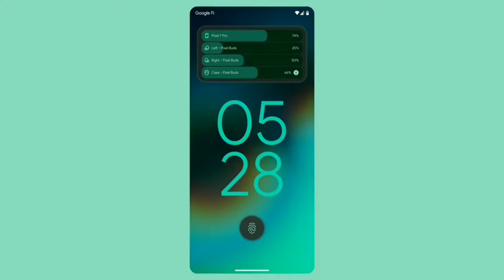Realme GT Neo 6 SE Unboxing⚡| Realme GT Neo 6 SE launch date in India | Realme GT Neo 6 SE review🔥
realme gt neo 6 se unboxing

realme gt neo 6 se launch date in india

realme gt neo 6 se 5g

realme gt neo 6 se pubg test

realme gt neo 6 se vs redmi turbo 3

realme gt neo 6 se vs poco x6 pro

realme gt neo 6 series

realme gt neo 6 se gaming test

realme gt neo 6 se review

realme gt neo 6 se tamil
iqoo neo 6 vs realme gt neo 3t
realme 9 pro plus vs realme gt neo 3t